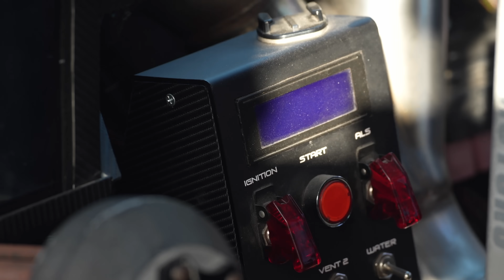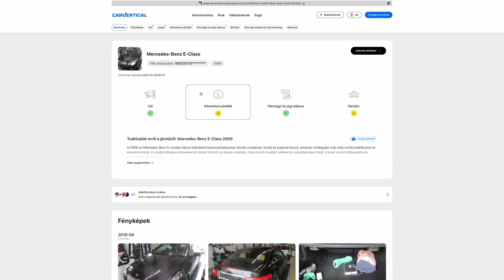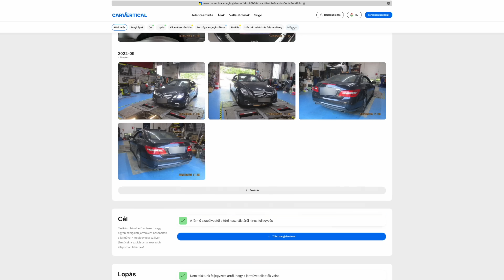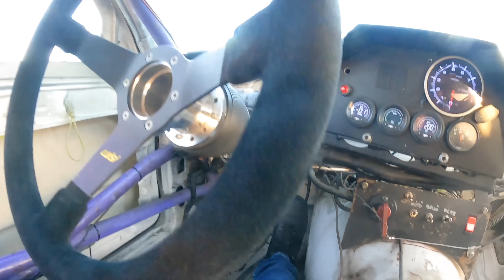MEGJÁRATTUK! V12 TURBO vs DIESEL POWER 🧐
Vásárolj a webshopban, és nyerd meg a Swift Sportot! Részletek a weboldalon